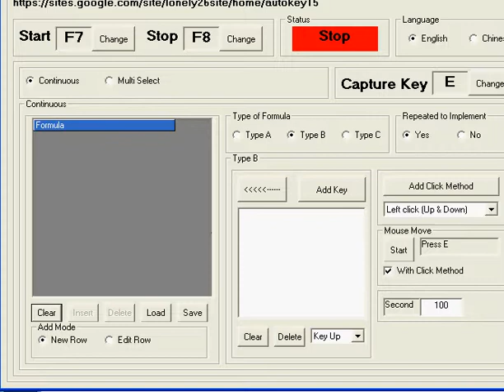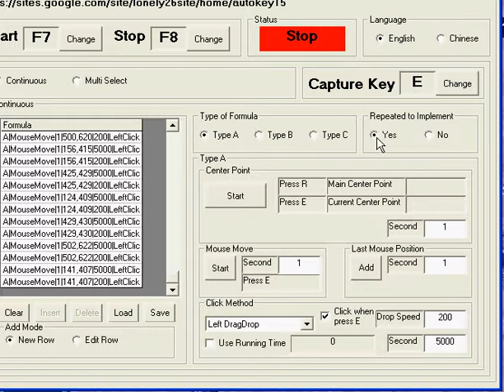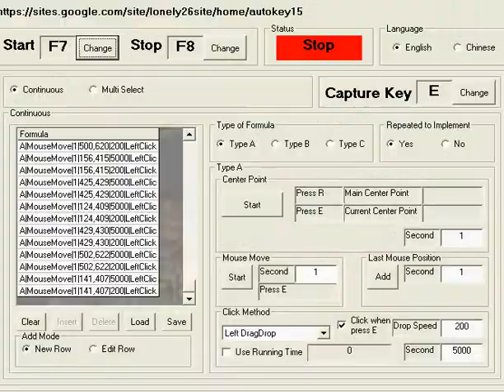Autokey15 With Falling Skies Planetary Warfare Set Key